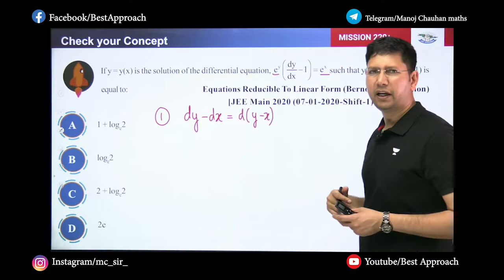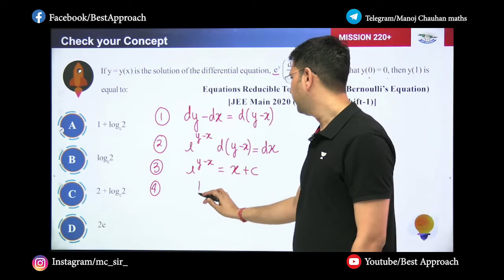Differential Equation | Sheet Solutions | Exercise - 5 | Question - 52 | Manoj Chauhan